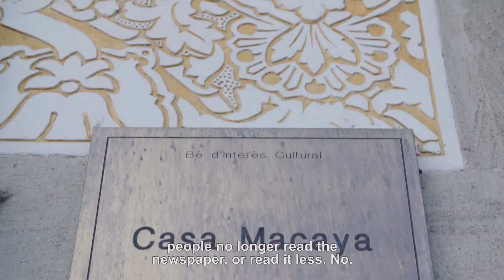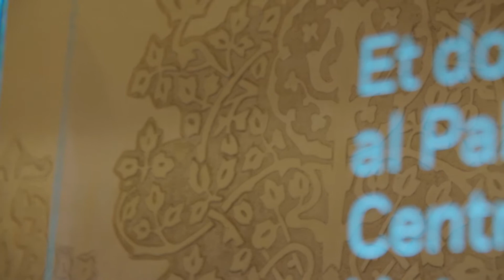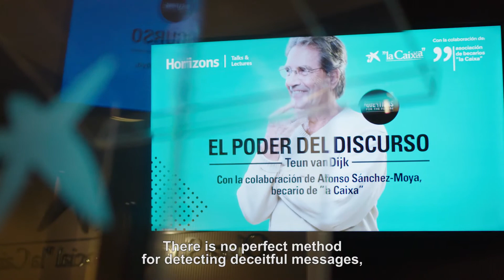Conferences Horizons Talks & Lectures 2019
Teun van Dijk, Professor of Discourse at the University of Amsterdam and Professor at Pompeu Fabra University and Alfonso Sánchez-Moya, a ”la Caixa” fellow, Researcher at the Complutense University of Madrid and professor at the University of Nebrija, are discussing the power of discourse as a tool that is present in all areas of society. What responsibility do the media, schools and politicians have as creators and transmitters of information and knowledge? These and other reflections at the Horizons conference.